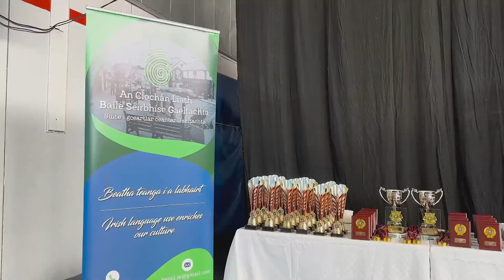Nuacht Cúla4 | Feis Chultúrtha na Rosann | 14.03.2024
Tháinig scoilteacha ar fad na Rosa le chéile i gcomhair Feis Chultúrtha na Rosann le déanaí. Bhí comórtaisí filíochta agus amhránaíochta ar siúl. Tá an scéal ag Joseph.

📲Cúla4 (iOS nó Android)